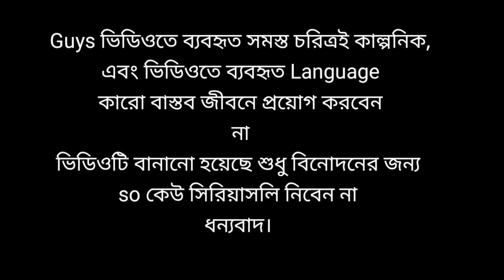ডিজিটাল গোটকা | Bangla funny video|FUNNY BOOM |Mujahid jr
This video contains are shooting at That place at Saghata.

keep supporting team FUNNY BOOM  !

Mujahid jr
Sumon
Shakil
Hasan
Momin
Jihad
Munna
Mojid
Masud